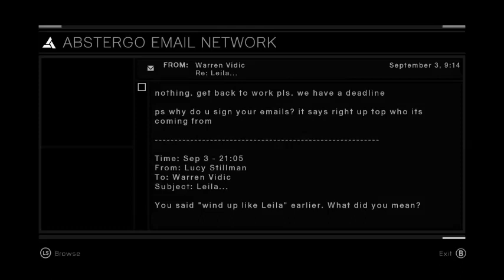Assassin's Creed Part 4 So Long, Tamir